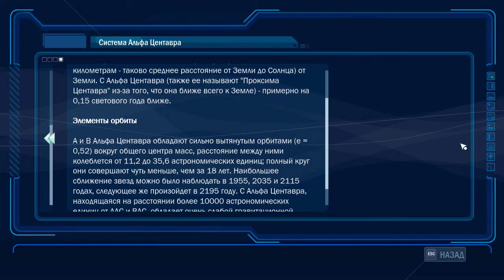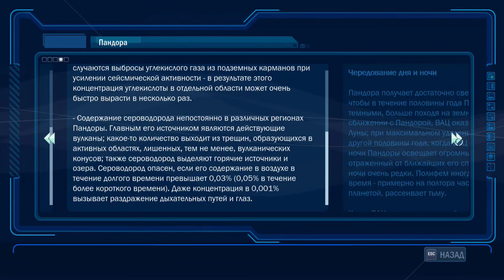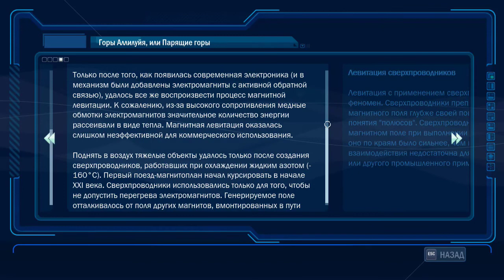James Cameron Avatar - Спасти рядового Далтона #2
Сюжетная линия James Cameron's Avatar The Game повествует о назревающей на Земле катастрофе, которая грозит гибели всего её населения. На этот раз человечество с целью поиска нового места обитания пытается найти совершенно новую планету. При этом живущие на Пандоре аборигены совсем не знакомы с техническим прогрессом и не применяют в своей жизни имеющиеся богатые природные ресурсы. Именно пересечение интересов землян и На’ви станет веским поводом для начала кровавой войны. Вскоре на базу людей под названием «Адские Врата» прибывает новый связист по фамилии Райдер (в зависимости от выбора игрока он может быть мужского или женского пола).